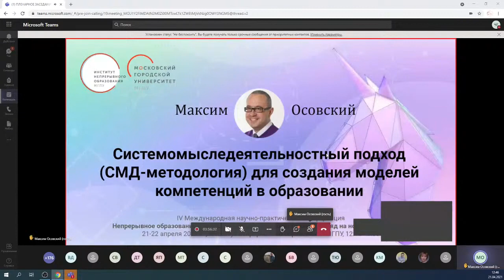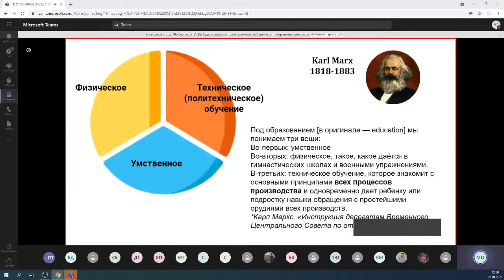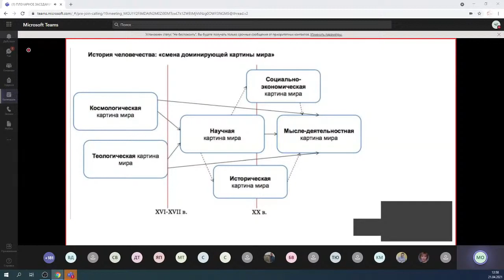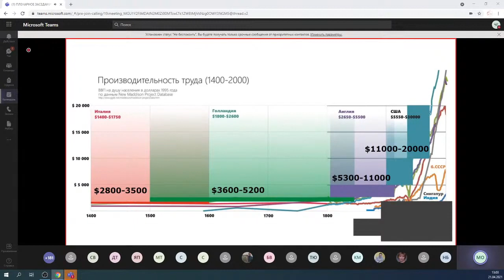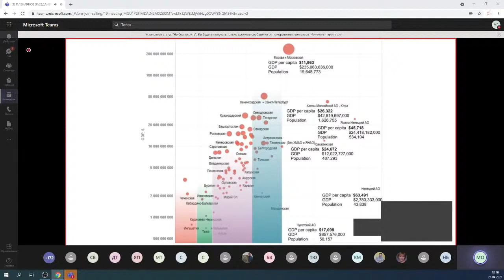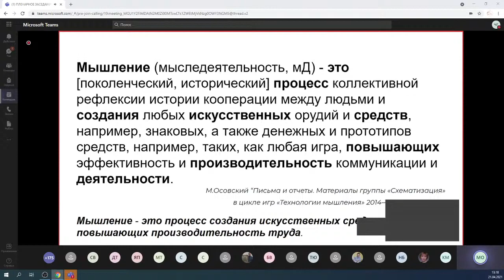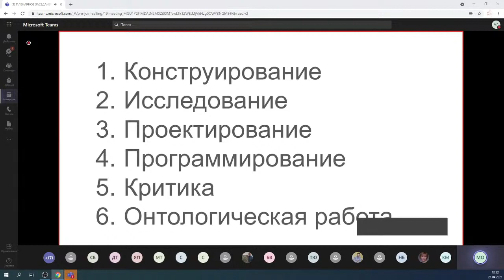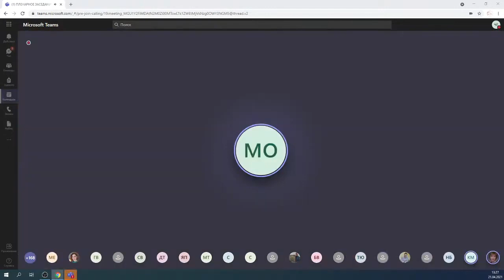21 апр 2021 | Максим Осовский | СМД-подход для создания моделей компетенций в образовании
21 апр. 2021 г. 12:40-13:30
Институт непрерывного образования МГПУ
IV Международная научно-практическая конференция «Непрерывное образование в контексте идеи Будущего: экосистемный взгляд на новые грамотности»

Трек 2. Идея экосистемности и образ будущего образования.
Как концепты системности и экосистемности создают новое видение образования? Как концепт экосистемы Умного города (Smart City Ecosystem) влияет на современную повестку образования в мире?

Модератор – Марина Шалашова, директор Института непрерывного образования МГПУ